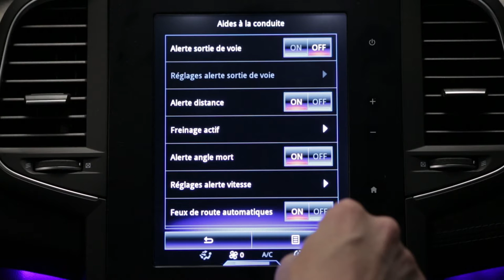Sistema de aviso de afastamento da faixa de rodagem